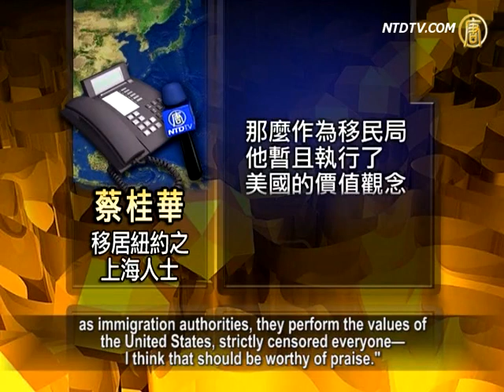US Rejects Immigration of CCP Members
The U.S. Citizenship and Immigration Services (USCIS)
recently sped up its processing of naturalized citizenship.
The immigration application form N-400 asked Chinese if
they were members of the Chinese Communist Party (CCP).
Those from Taiwan and Hong Kong were also asked
whether they supported the CCP regime.
U.S. lawyers say the U.S. immigration law refuses
immigration to communists and CCP subordinates;
those found violating the law would be deported.

According to early American immigration law,

cannot immigrate to the United States;
anyone found to be linked to the CCP
would be deported.

[Ye Ning, Human Rights Lawyer, Washington DC]:
"The legal basis is the provisions of Article 212 in the U.S. immigration law.
Members of the Communist party and totalitarian
shall not enter U.S. territory; shall not obtain an identity;
and can be deported."

Several U.S. citizens originally from China were interviewed
by New Tang Dynasty (NTD) TV—let's take a look.

[Fan Huichang, U.S. Immigrant from China]:
"We all know that Communism is very, very bad!
If you joined the party before, or if you work for it, you have
certainly been raised badly and have become affected."

[Cai Guihua, New Yorker from Shanghai]:
"To safeguard the values of the United States, to protect this pure land from erosion of evil spirits of communism,
as immigration authorities, they perform the values of
the United States, strictly censored everyone—I think that should be worthy of praise."

[Zhang Zheng, New Yorker from Wuhan]:
"U.S. legislation is to defend human rights—basic human rights.
If those people working with the Communist Party came,
they would cause troubles and chaos to the U.S.,
and the U.S. government is clear on it; it's a good thing,
and could help Chinese to get rid of the CCP earlier."

However, the United States is known as being a paradise for
corrupt communist officials.
Officials fleeing China deliberately conceal their identities
as CCP members when applying for permanent residency.

Ye Ning believes the U.S. is not the first choice
for China's corrupt officials,
because the U.S. is a signing member of
the United Nations Convention against Corruption,
and because it emphasizes the legal system.

The U.S. Federal Bureau of Investigation (FBI)
stays alerted on foreign assets entering the country.

"You cannot conceal your CCP member identity in order to immigrate to the U.S.,
and meanwhile continue to work for the CCP regime.

Otherwise, you become a current totalitarian element,
which is more than a sin."

[Hung Kim, Political commentator, New York Immigrant]:
"After the Wang Lijun event, evidence of organ harvesting carried out by the CCP were disclosed and confirmed.
The US government may have already known the truth
(about the organ harvesting crimes)and
were also condemned by people with a conscience
in many countries."

[Hung Kim, Political commentator]:
"From the point of view of an immigration officer, it is very necessary for him/her to ask the question,
because the evil CCP harvested organs from
living Falun Gong practitioners;
this behavior is inhuman, and the United States
won't accept members of CCP."

Ye Ning says if CCP members had supported and participated
in democratic movements in China and
resisted the CCP's persecution of dissidents and
Falun Gong practitioners,
then the US government would strictly protect them.